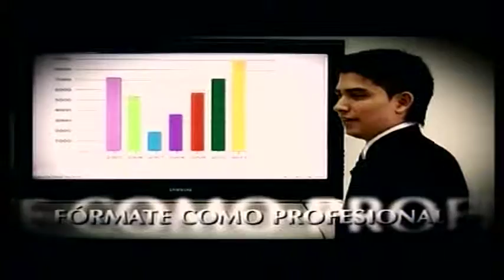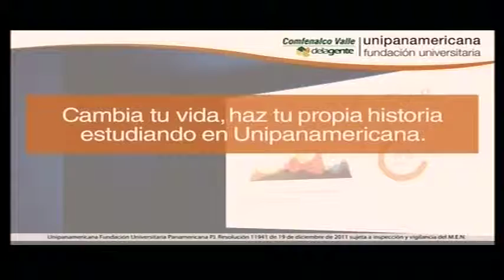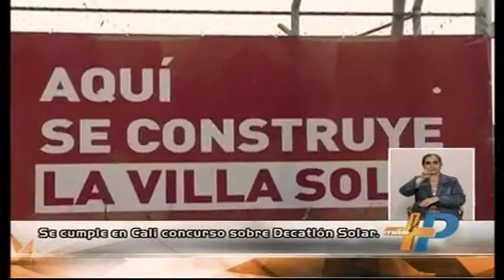EMISION NOTICIERO MAS PACIFICO 28 DE NOVIEMBRE DE 2015 1:00 PM